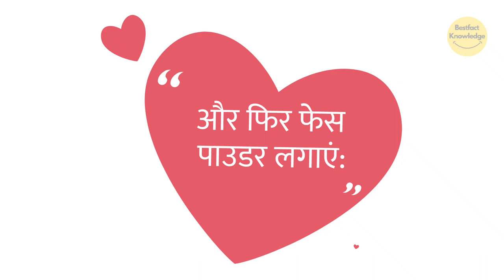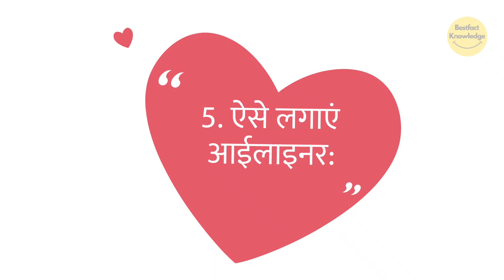नेचुरल मेकअप से आंखों को आकर्षक बनाने के तरीके | Ways to Make Eyes Attractive with Natural Makeup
aankhon ko sundar banane ke liye kya karna chahie,
aankhon ko sundar banane ke liye,
aankhon ko sundar,
aankhon ko sundar banane ki exercise,
aankhon ko sundar kaise dikhayen,
aankhon ko sundar banana,